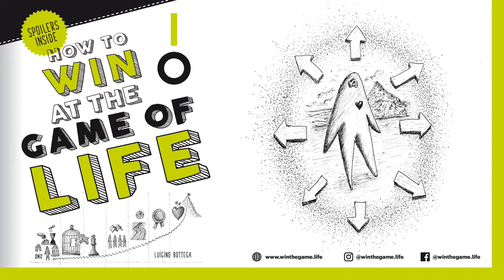INTRODUCTION: "IO - How to win at the game of life" by Luigino Bottega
This illustrated essay that I got so excited about writing is a collection of thoughts and experiences assembled into a useful formula for those who, armed with curiosity, wish to discover new perspectives for their personal growth.
A formula that is simple and practical but at the same time guides us towards deep introspection.
Every one of us can live the detailed experience of the following pages provided with a subjective interpretation and decoding of the concepts expressed herein.
My main intention is not to give solutions or reveal hidden truths, but rather to stimulate the reader to open inner doors, generate the desire to walk through them, attracted by the light they emit. A light radiating from places to explore, perhaps daunting at times, but also certainly useful to bring forth a strong desire for discovery, creativity and personal fulfilment.
These pages are a guide, one of the potential pathways to the revelation of our hidden treasure, inner prophecy, of the sense of our existence.
They are a stimulus for a journey through awareness. A spur to abandon preformed mental cages, prejudices, everyday distractions; to trigger an internal spark, a desire for positive growth and the contribution, through our own existence, to the evolution and realization of the personal and collective being, the “IO”.